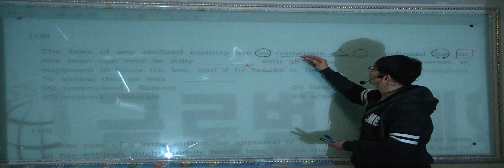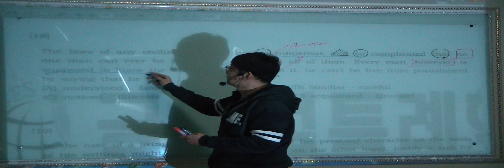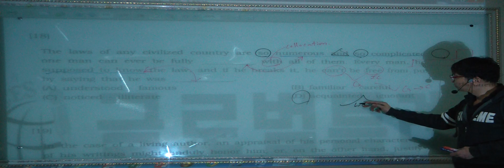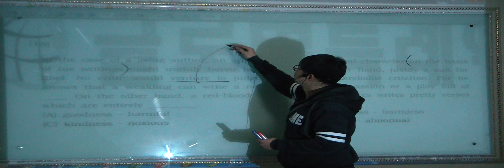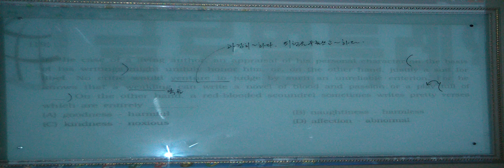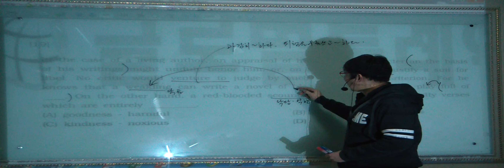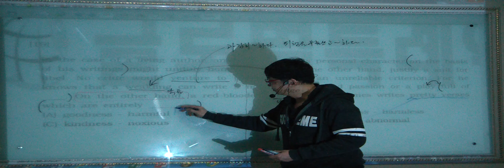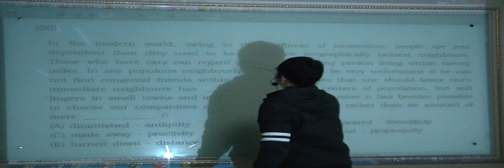특례영어 하지석쌤의 논리완성 (LSAT유형) - 8강 (5)